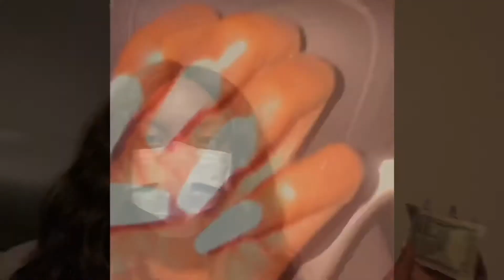Pamper vlog ( Hair, Nails, etc) /TyneshaSanders💕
HEY HEY!!!